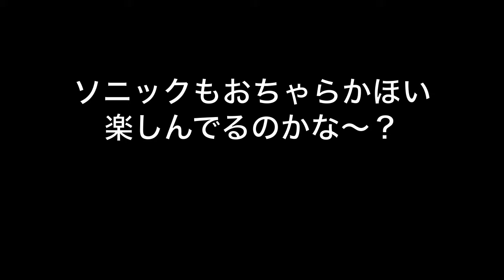Sonic O-cha-ra-ka July 2011